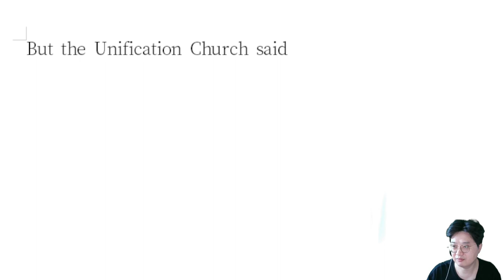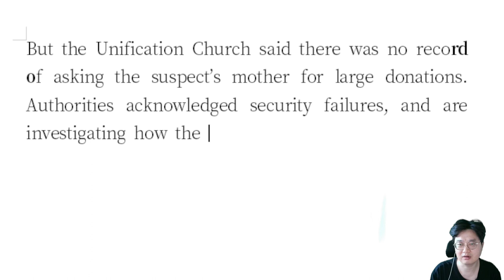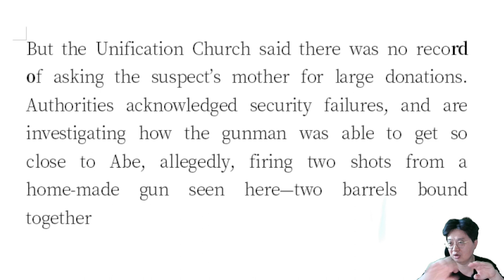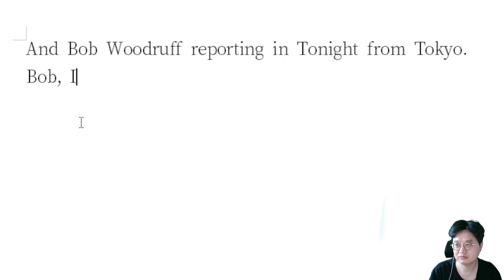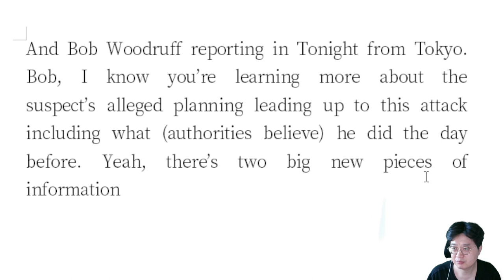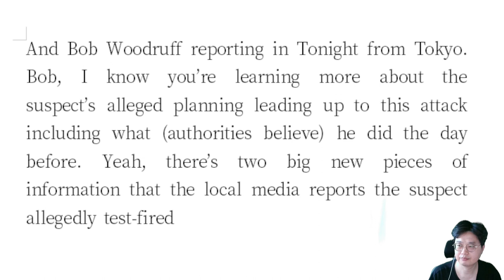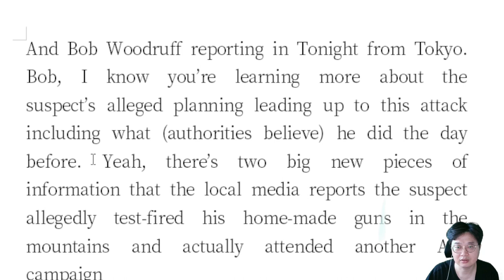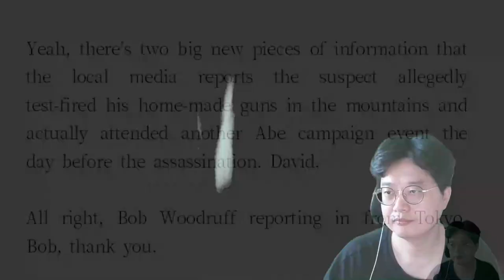[해설B] 아베 신조 총격으로 사망, 근데 문선명이 왜 거기서 나와?